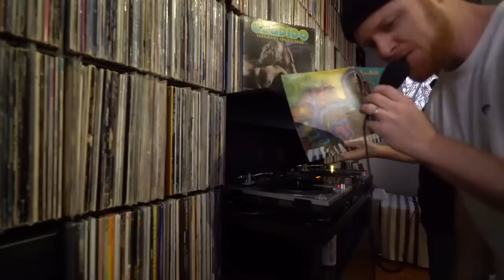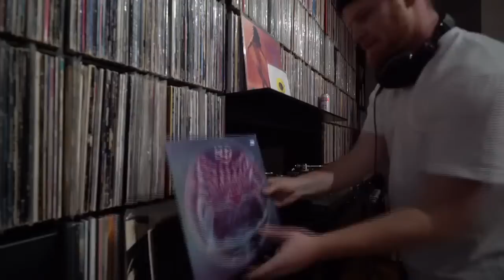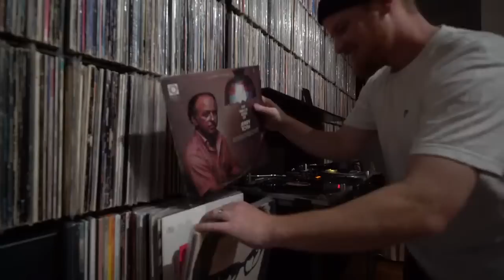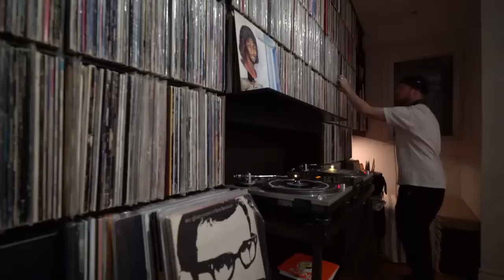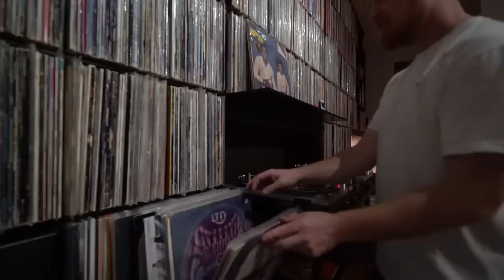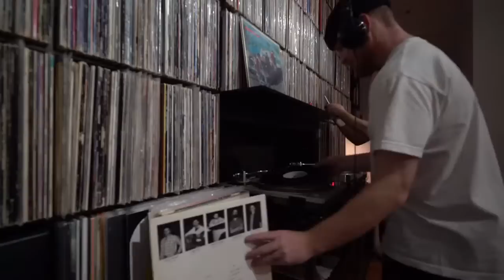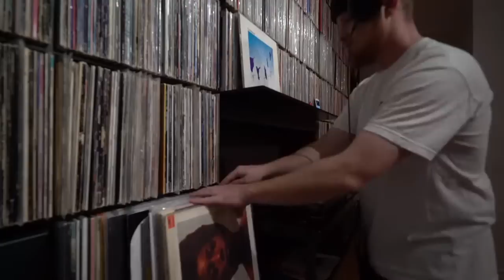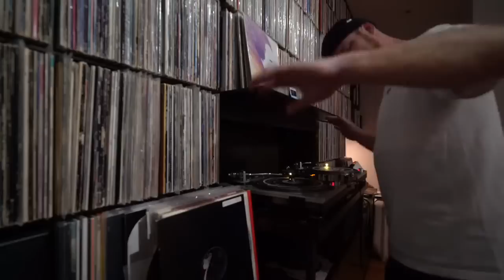Living Room Vinyl Session! The Gaff special guest! aka The Gaff at the gaff